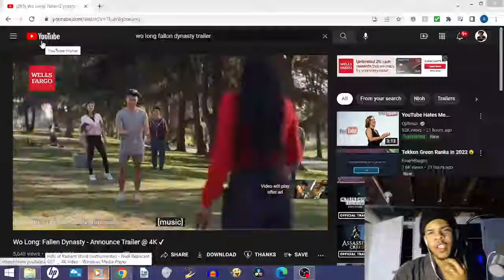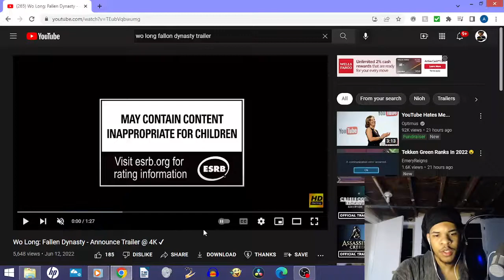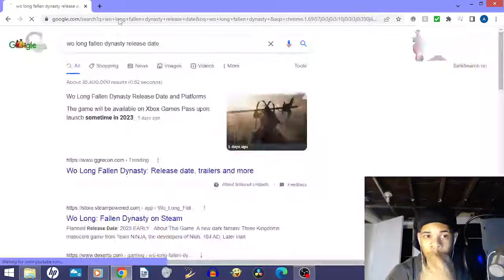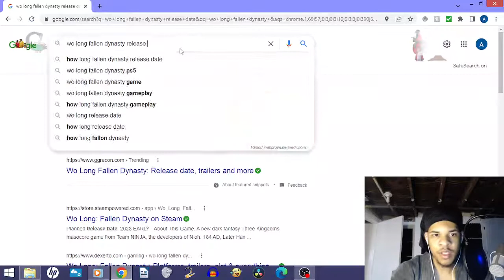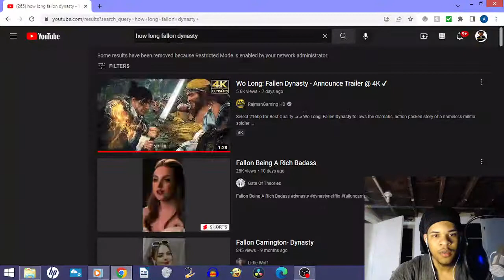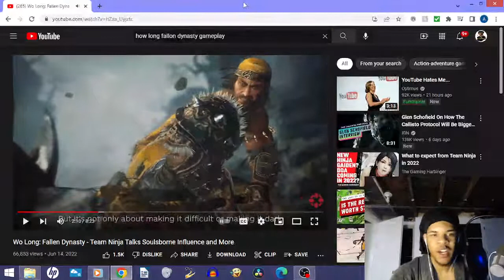SHOW ME MORE! - Wo Long Fallen Dynasty Reveal Reaction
I need to see that gameplay bro!!..